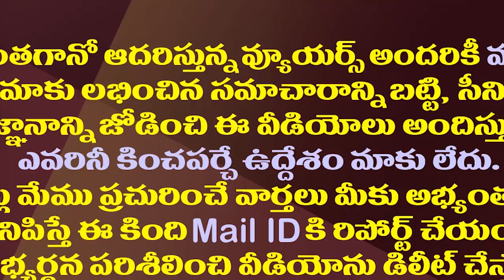టీడీపీ బీజేపీ పొత్తుల బేరం..కేసీఆర్ కు ఆయాచితవరం| TDP-BJP Alliance Will Be A Boon For CM KCR